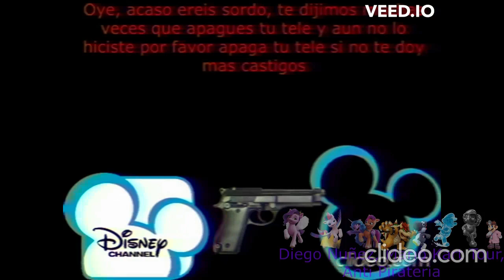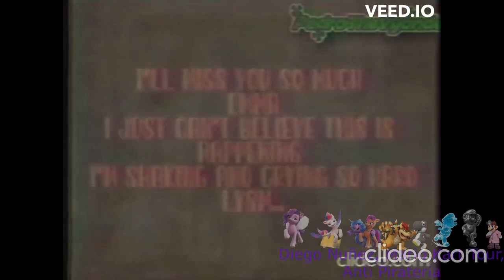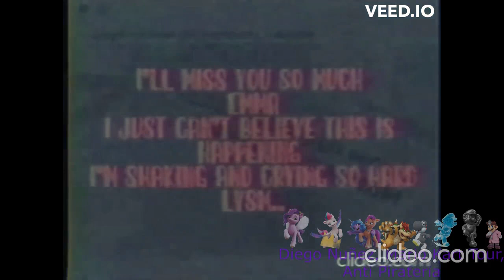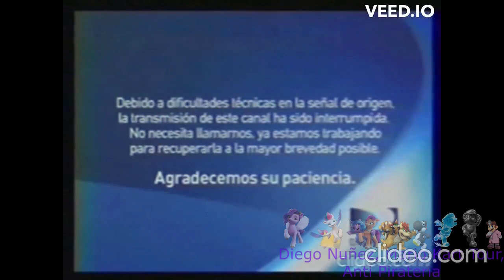[FALSO] Pantalla antipiratería de Disney Channel (Latinoamerica, 2010-2014)